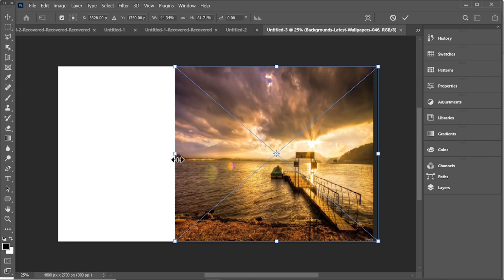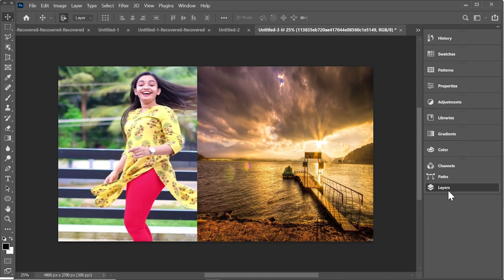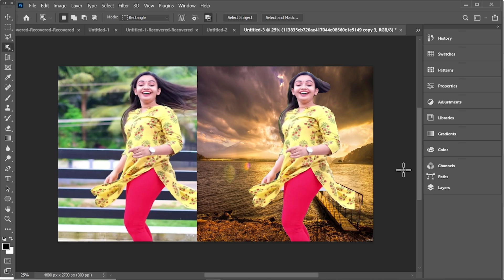Trending HDR video | A Screen Of Pure Pink sdc editing cc | Background | Bp155 Backdrop